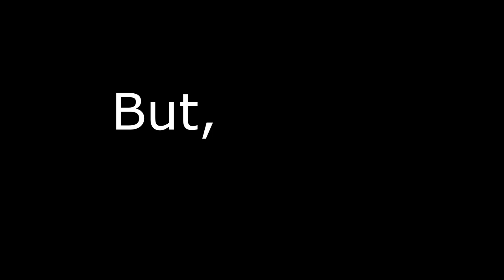Voyager Reviewed! (by a pedant) S3E18: DARKLING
The Strange Case of Dr Doctor and Mr Also Doctor.